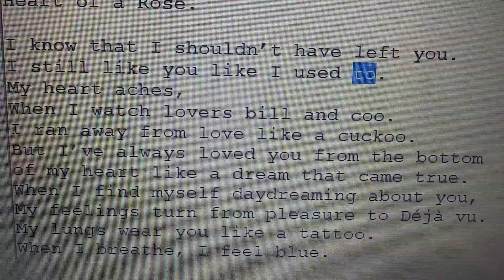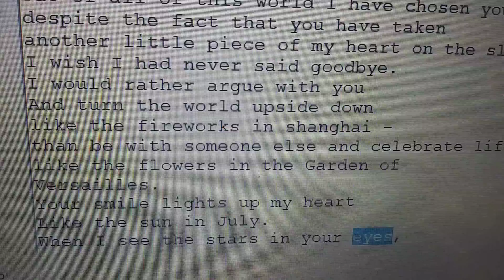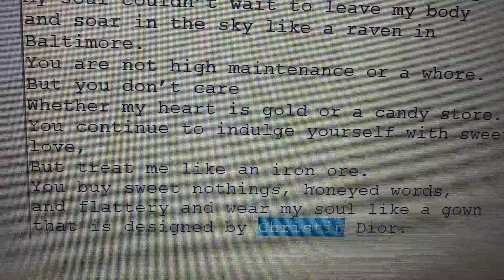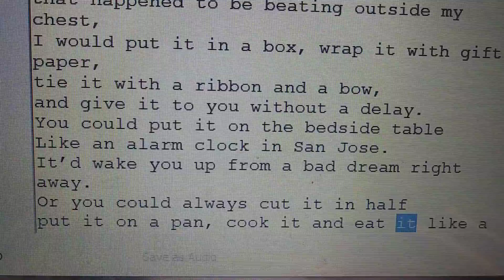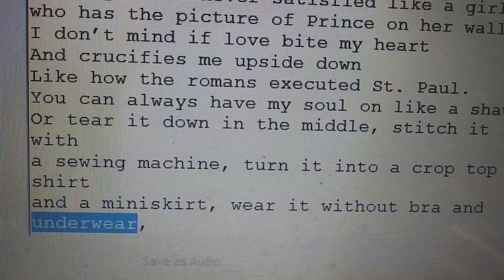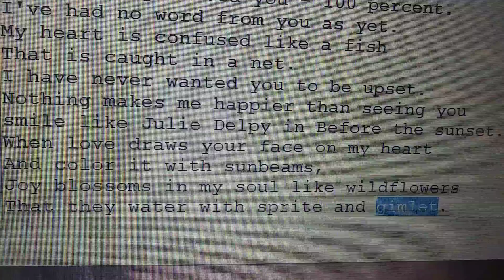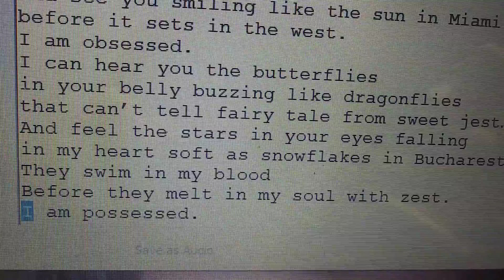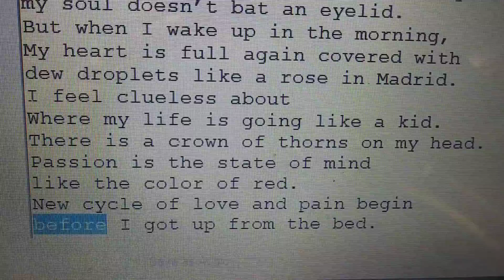Heart of a rose